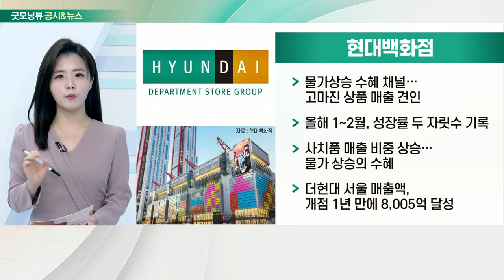‘매수’vs‘매도’… 증권가의 시선, LG이노텍, 현대백화점, 아톤_공시&뉴스 (20220308)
# ‘매수’vs‘매도’… 증권가의 시선
- 코스피 2,700선 붕괴, NH證 "분할매수 대응 권고"
- 키움證 "코스피, 상단 열리지 않아…우크라·인플레 변수"
- 20대 대통령 선거, 지수 방향성에 영향 없어
- 美 장단기 금리차 낮은 수준 기록

- 올해 1분기 역대 최대 실적 예상
- 비수기에도 성수기 수준의 광학솔루션 생산라인 가동 예상
- 아이폰13, 출시 6개월 이후에도 수요가 공급 추월
- 아이폰SE3 출하 증가 반영해 광학솔루션 매출액 추정치 8.6% 상향

- 물가상승 수혜 채널… 고마진 상품 매출 견인
- 올해 1~2월, 성장률 두 자릿수 기록
- 사치품 매출 비중 상승… 물가 상승의 수혜
- 더현대 서울 매출액, 개점 1년 만에 8,005억 달성

- 지난해 영업이익, 전년대비 342%↑
- 마이데이터 사업 등 금융권 보안·인증 분야 수혜
- 분기마다 사상 최대 실적 돌파하며 기대감 상승